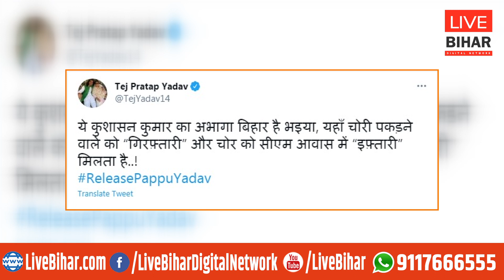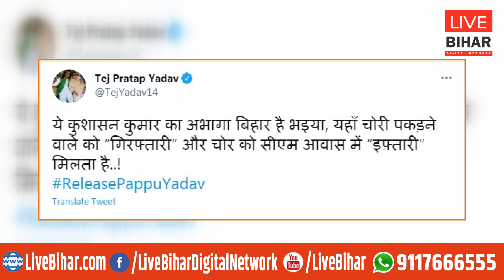Pappu Yadav के समर्थन में Jitan Ram Manjhi और Tej Pratap, पप्पू को बताया जनता का सेवक